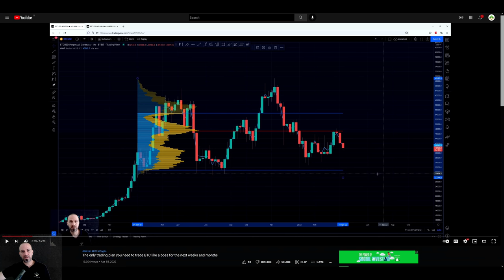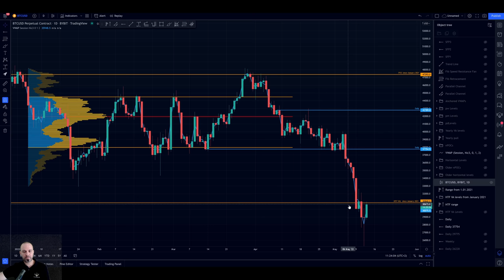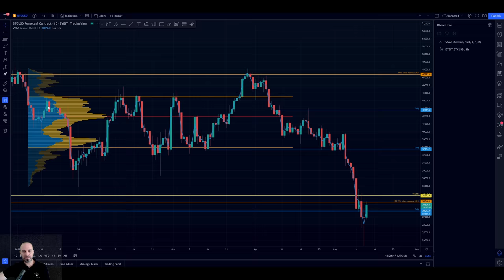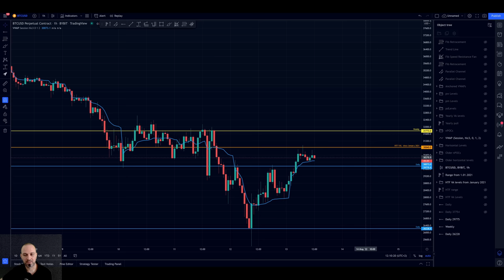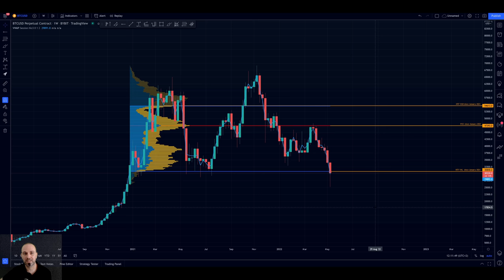The most important level on the BTC chart right now